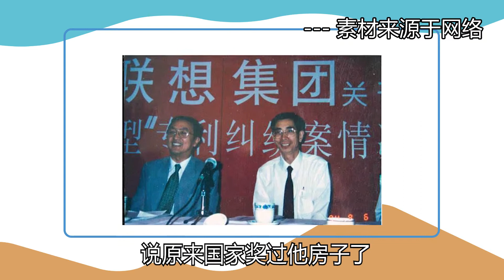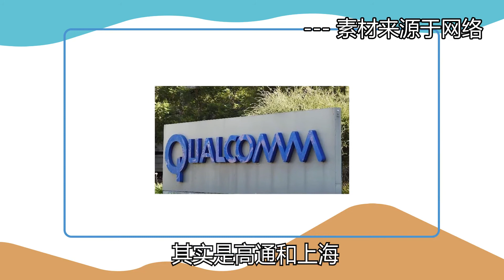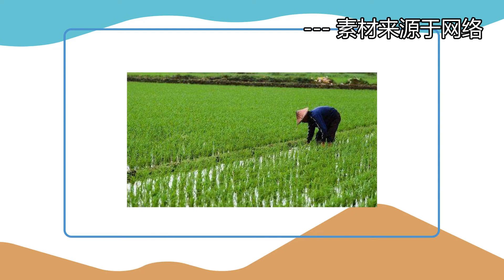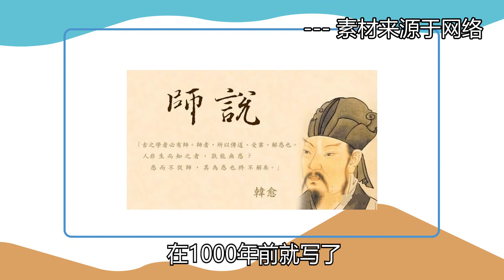【张捷评联想之五十八】联想让谁先富起来